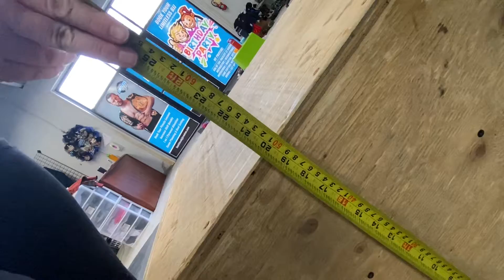Quarterfinals 2022 event 5 Dana singer